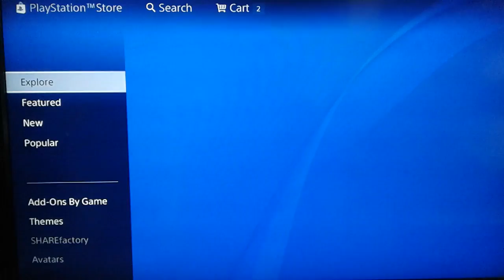free add borderlands on ps4